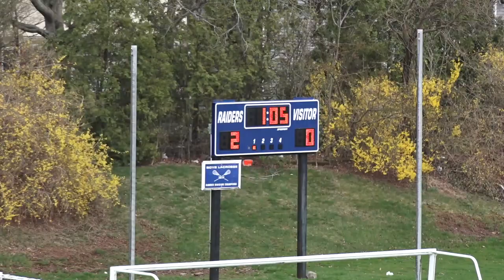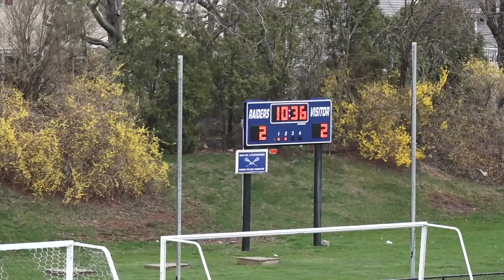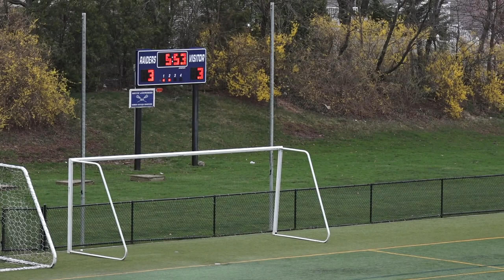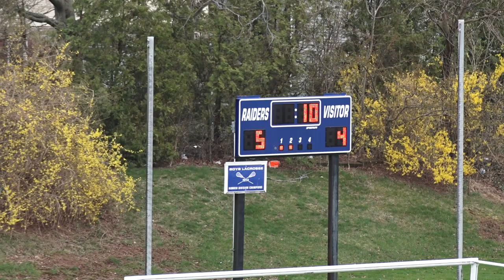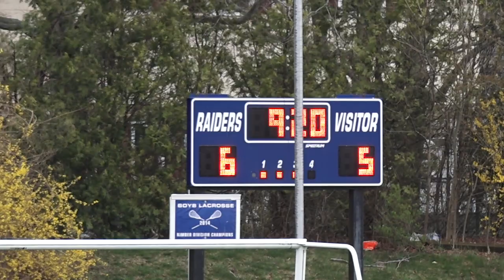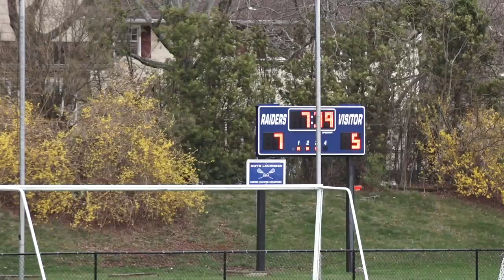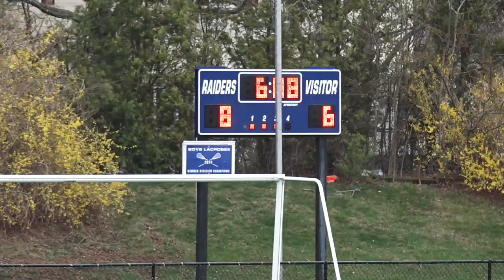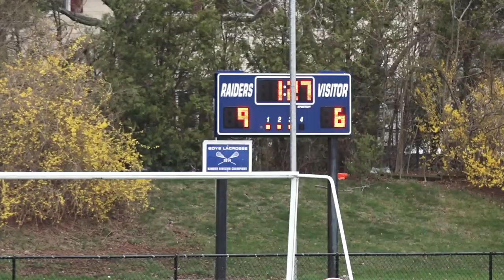Scotch Plains vs Bernards Boys Varsity Lacrosse 4/17/18